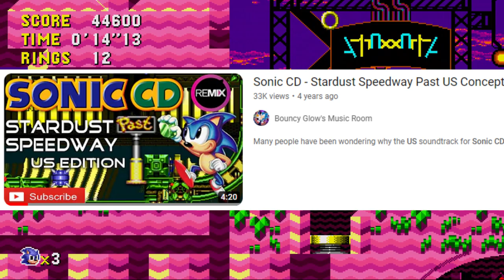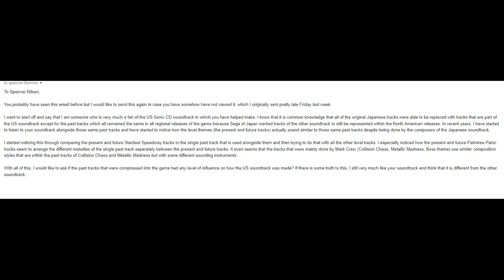What did Spencer Nilsen say about my soundtrack theory? (A follow up to my previous videos)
In this video, I am expressing what the US Sonic CD composer Spencer Nilsen have said about my US soundtrack theory and my thoughts of it. Through out this video, I am giving some more background into how I originally thought of my theory and then decided to later, email Spencer Nilsen. I am also giving my true final thoughts on this whole concept.